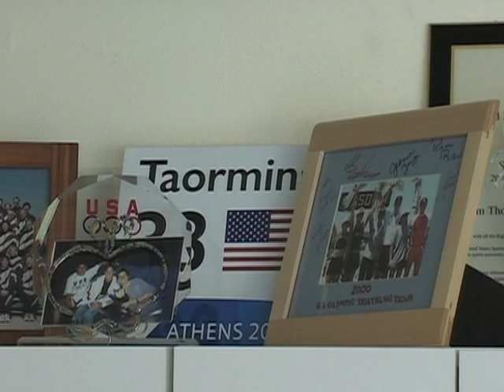'Camaleoa'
Sheila Taormina disputa em Pequim sua quarta Olimpíada. A atleta americana brigou por medalha na natação em Atlanta. Em 2000 e 2004, competiu no Triatlo. Este ano, mudou de novo e vai representar o seu país no Pentatlo Moderno. Ela é a primeira mulher a disputar três diferentes modalidades em Jogos.